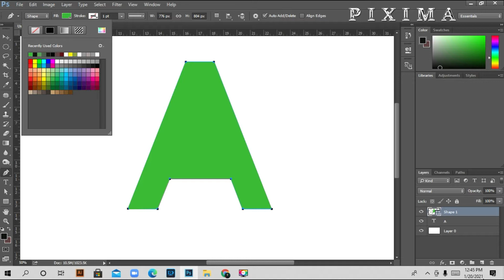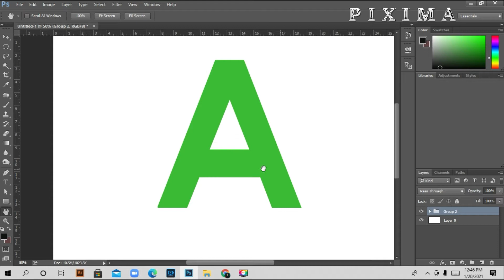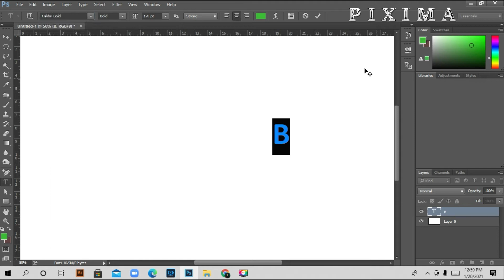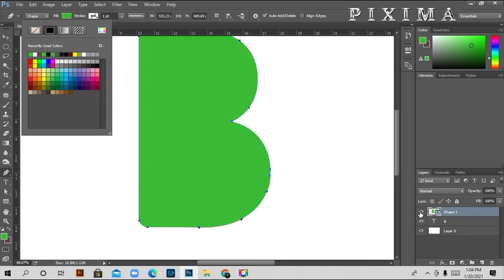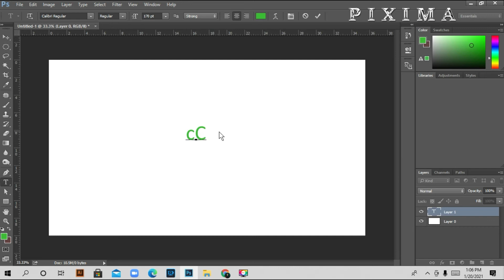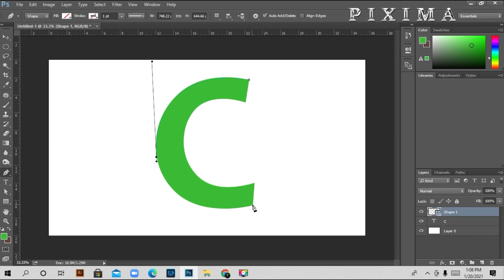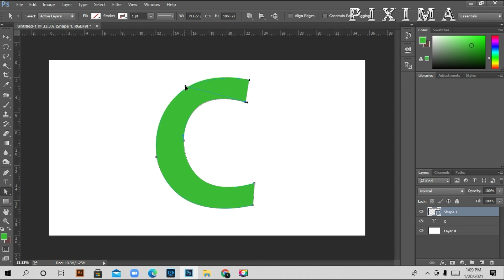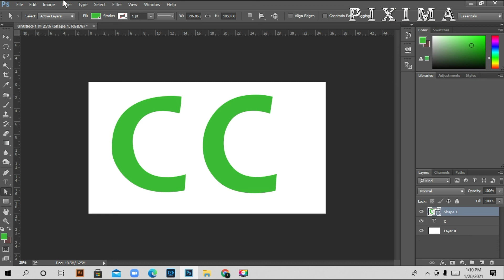How to use pen tool in photoshop.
Hello Guys, how are you all? After many days I came again with a new tutorial. Today I will show you how to use the pen tool.  thank you.